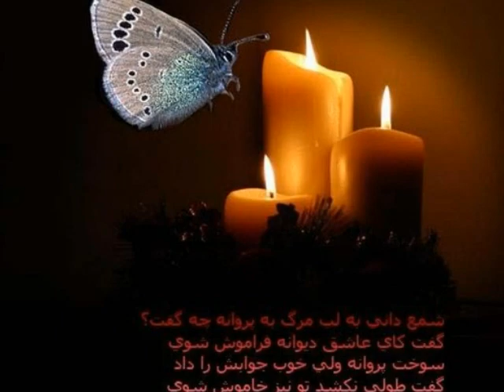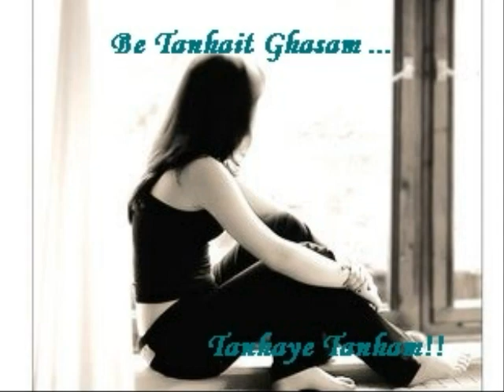Ehsan KhajeAmiri - Mesle Hichkas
Be Tanhait Ghasam .. Tanhaye Tanham Agar Dastam .. Too Dastaye To Nabashe!